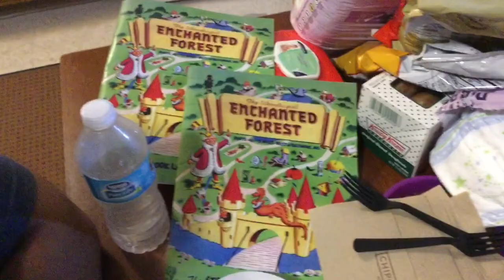Rohn Vlog 123| Family Day at Clark Elioak Farm, Petting Zoo & Chipotle